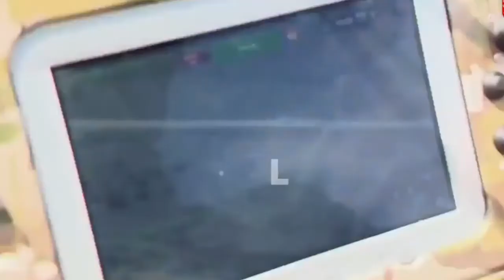Kamikaze Drone 'lar TSK 'ya Teslim Edildi